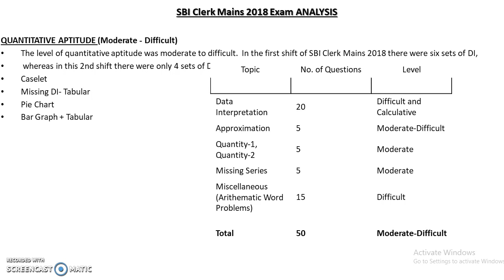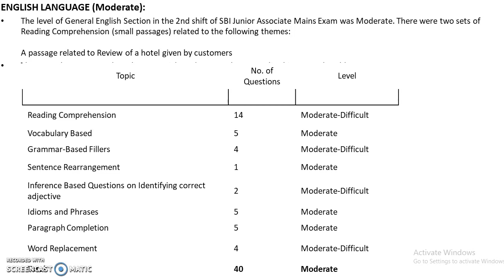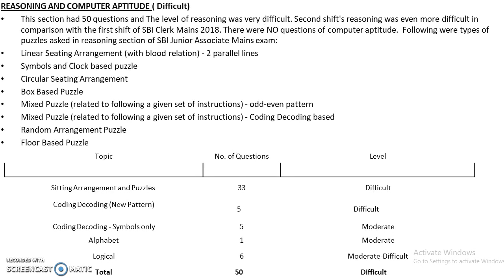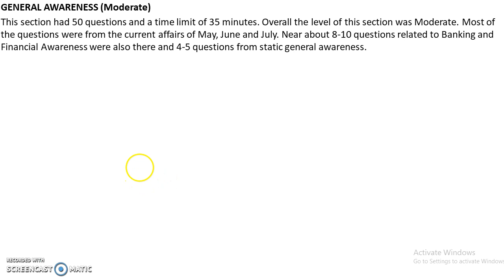SBI Clerk Mains 2018 : Exam Analysis & Review (Shift-2) || SBI Clerk Mains 2018 Good Attempts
In this video we are discussing the SBI Clerk Mains 2018 : Exam Analysis & Review (Shift-2) || SBI Clerk Mains 2018 Good Attempts.